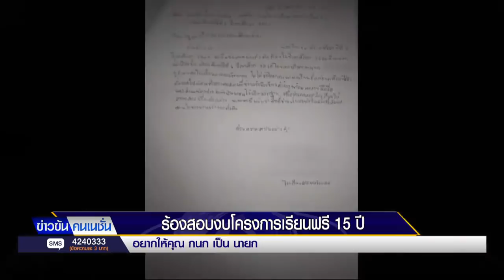เนชั่นตีข่าว รร.ลาดยาวโกงเงินเด็กนักเรียน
รายการ "ข่าวข้นคนเนชั่น" ที่ออกอากาศทางช่องเนชั่นทีวี เเละ ช่องออนไลน์ในเครือเนชั่น ได้นำเสนอข่าวว่า มีครูเเละนักเรียนได้เขียนหนังสือร้องเรียน ล่ารายชื่อพร้อมเเนบบัตรประชาชนถึงรัฐมนตรีกระทรวงศึกษาธิการ กล่าวว่า ที่โรงเรียนลาดยาววิทยาคม อำเภอลาดยาว จ.นครสวรรค์  อาจมีการโกงเงินเด็กนักเรียน สำหรับงบทัศนศึกษาในโครงการเรียนฟรี 15 ปีซึ่งมีงบประมาณ 500บาทต่อคน   ซึ่งผู้อำนวยการโรงเรียนไปไม่ได้พานักเรียนไปทัศนศึกษาจริง เเถมบอกว่าได้นำงบส่วนนี้ไปจัดทำกิจกรรมด้านอื่นๆที่มีงบประมาณต่างหากอยู่เเล้ว กรณีดังกล่าว นักเรียนเเละครูที่ร้องเรียนเข้ามาทางกระทรวง เรียกร้องให้มีการตรวจสอบข้อเท็จจริงให้เร็วที่สุด เพราะส่งหนังสือร้องเรียนไปตั้งเเต่วันที่ 3 พฤษภาคมเเล้ว